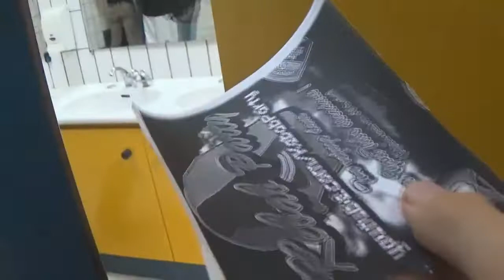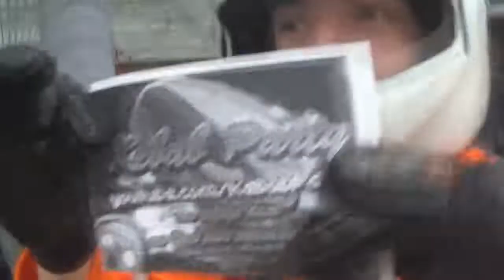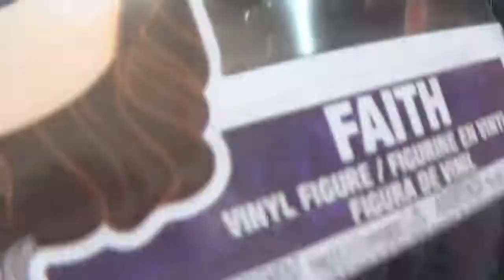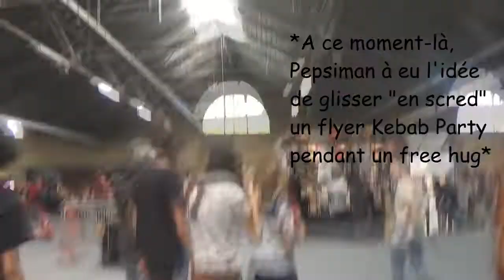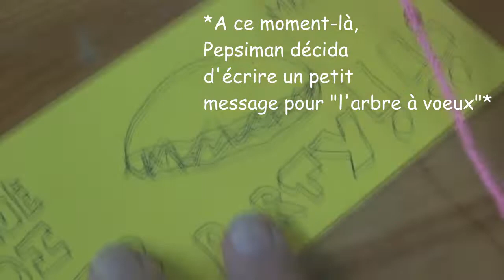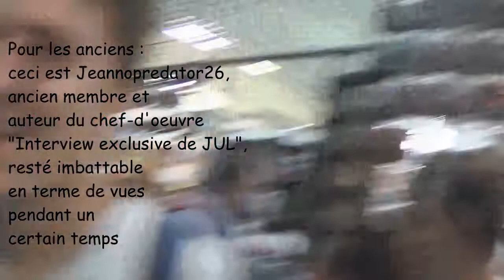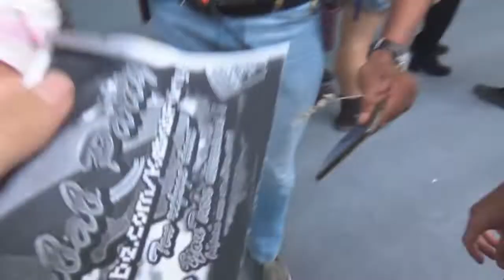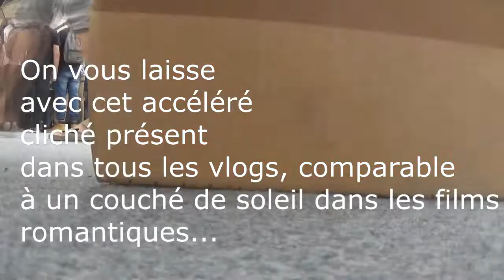Olala Vlog Mangalaxy 2 (feat. Bob Lennon, Siphano et Sparadrap de Noob)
By CleanBandit, Eruneko, JefLeGringo et PEPSIMAN

started from the bottom now we're here